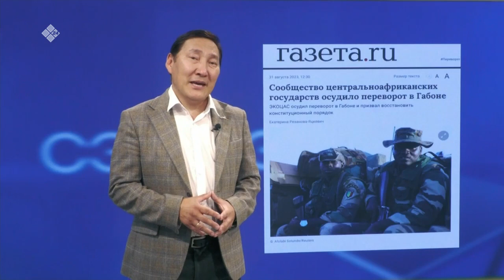«Сэмсэ тыл» биэриигэ: Аан дойдуга буола турар балаһыанньаны сырдаттыбыт (04.09.23)